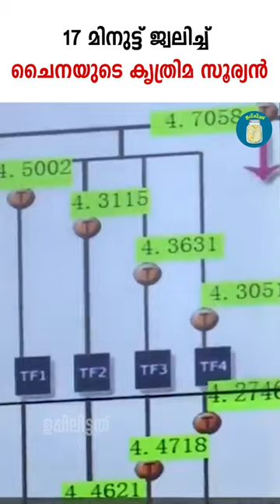17 മിനുട്ട് ജ്വലിച്ച് ചൈനയുടെ കൃത്രിമ സൂര്യന്‍ | Artificial Sun | Uppilittathu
The "artificial sun" project in China has set a new world record by keeping a nuclear fusion reaction going for more than 17 minutes, says Anthony Cuthbertson of the Independent. In the most recent experiment, superheated plasma hit 126 million degrees Fahrenheit. This is about five times hotter than the sun, which has a surface temperature of 10,000 degrees Fahrenheit and a core temperature of 27 million degrees Fahrenheit.